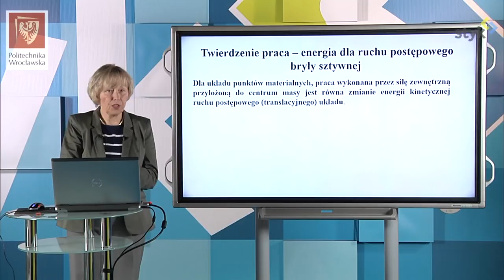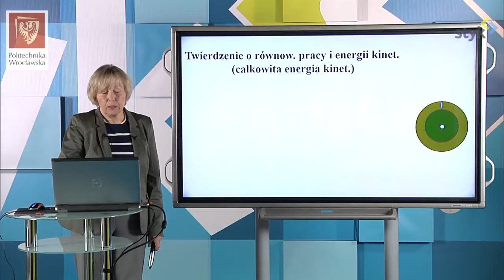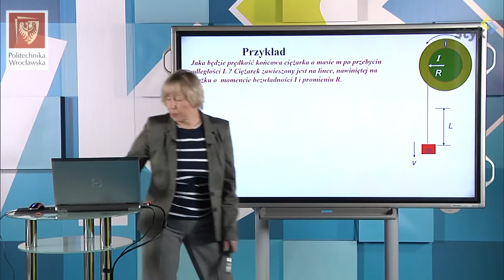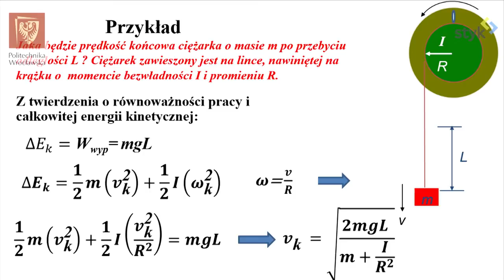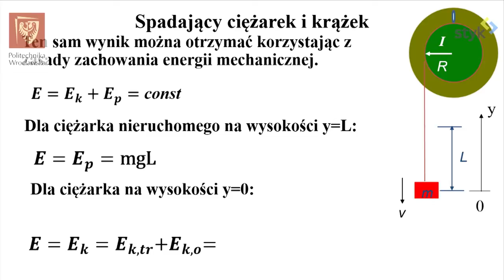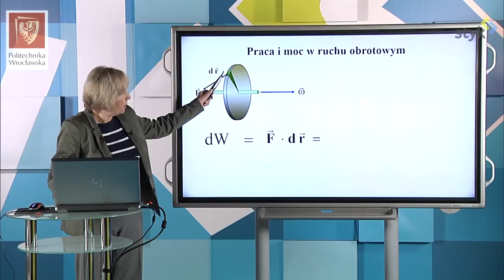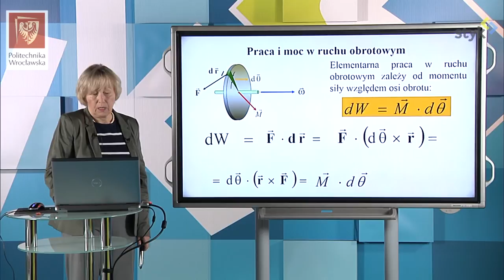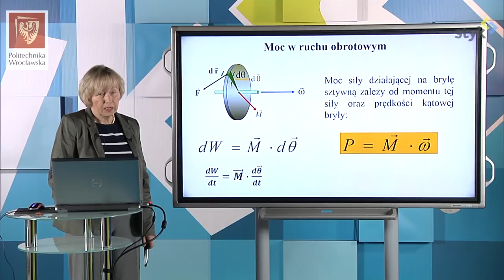Fizyka I odc. 46 - Praca i energia w ruchu bryły sztywnej